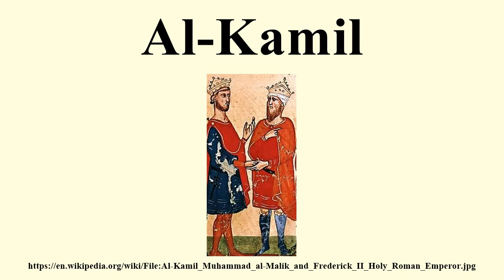Al-Kamil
Image-Copyright-Info
Image is in public domain
Artist-Info:  Author Anonymous
Image-Copyright-Info